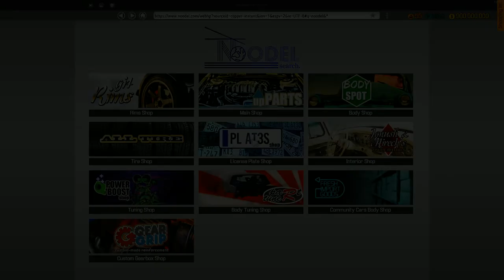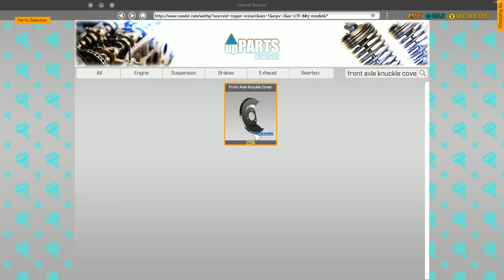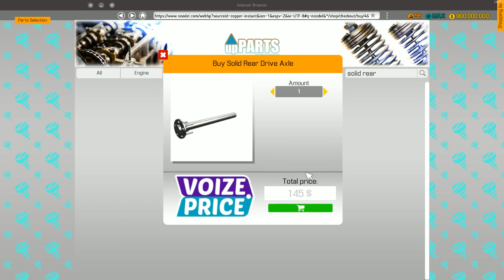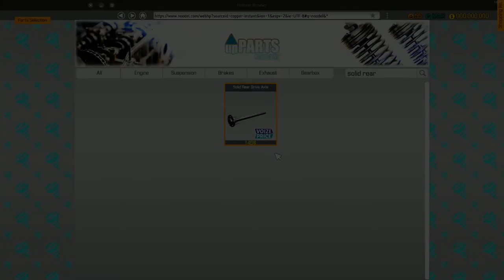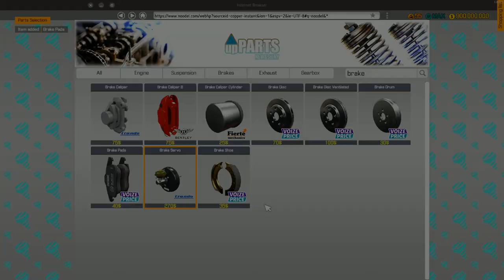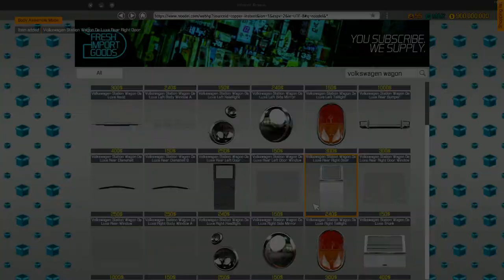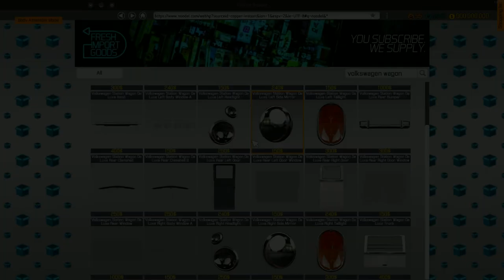VW Type 2 (1966) renovation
Total costs of the renovation:
Engine parts:              Price (in dollars):
Alternator                             $200,-
Camshaft x2                        $418,-
Idler Roller A x2                   $38,-
Starter                                   $76,-
Serpentine belt A (I3)         $33,-
Engine head cover              $190,-
Serpentine Belt B (I3)         $28,-
Crankshaft pulley (I4)         $114,-
Timing cover (I3)                 $85,-
Fuel rail (I3)                          $237,-
Fuel pump                            $114,-
Fuel filter                              $28,-
Cam gear (I3) x2                 $228,-
Camshaft cap (I3) x8         $264,-
Ignition coil x3                     $171,-
Spark plug x3                       $15,-
Engine head B (I3)               $902,-
Intake manifold (I3)             $285,-
Throttle (I3)                           $166,-
Exhaust manifold (I3)          $71,-
Water pump (I4)                   $57,-
Oil filter (I3)                           $33,-
Crankshaft bearing cap x2 $ 80,-
Rod cap x3                            $114,-
Piston with conrod x3         $228,-
Oil pan (I3)                            $161,-
Crankshaft (I3)                     $237,-
Engine block (I3)                 $1.615,-

Total engine renovation:    $6.606,-

Suspension parts:                Price (in dollars):
Bottom suspension arm x2    $228,-
Front axle knuckle cover x2    $38,-
Front wheel hub x2                  $208,-
Front steering knuckle x2       $304,-
Sway bar front end link B x2  $64,-
Front suspension cross E       $294,-
Front sway bar B                      $123,-
Front shock absorber cap x2 $122,-
Front spring x2                         $190,-
Rubber bushing x12                $168,-
Solid rear drive axle x2           $274,-
Rear knuckle housing B x2    $170,-
Upper suspension arm x2     $380,-
Outer tie rod x2                       $38,-
Inner tie rod x2                        $56,-
Piston rings x3                        $57,-
Double shock absorber         $208,-
Wheel hub cap 4 x2               $18,-
Wheel hub 4 x2                       $38,-
Wheel hub bearing x2            $22,-
Steering rack                           $760,-

Total suspension: $3.760,-

Brake parts:              Price (in dollars):
Brake pads x2                  $76,-
Brake caliper x2               $142,-
Brake shoe x2                  $66,-
Brake disc ventilated x2 $90,-
Brake caliper cylinder x2 $46,-
 Brake servo                      $256,-
Brake drum x2                  $56,-
Drum wheel cylinder x2  $20,-

Total brakes:                     $852,-

Clutch parts:                  Price (in dollars):
Clutch release bearing          $33,-
Clutch plate                            $85,-
Clutch pressure plate            $83,-
Flywheel                                  $475,-
Gearbox (I3)                           $760,-

Total clutch:                          $1.436,-

Exhaust parts:          Price (in dollars):
Middle muffler x2               $208,-
Rear muffler(V8 0HV)x2    $284,-
Front exhaust sec A (I3)    $76,-

Total exhaust:                     $568,-

Air filter parts:      Price (in dollars):
 Air filter                         $10,-
Air filter base                $57,-
Air filter cover               $42,-
Clip A x4                        $32,-

Total air filter:               $141,-

Tyre parts:                Price (in dollars):
Standard tyre x4             $284,-
 Rim bowen x4                $304,-

Total tyres: $ 588,-

Total renovation costs:   $13.951,-
Car value:                          $25.340,-